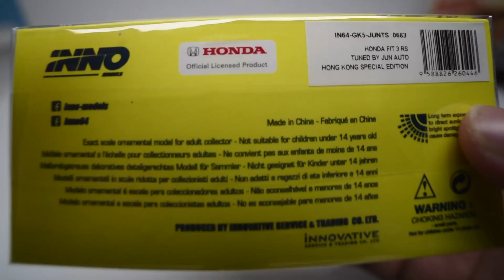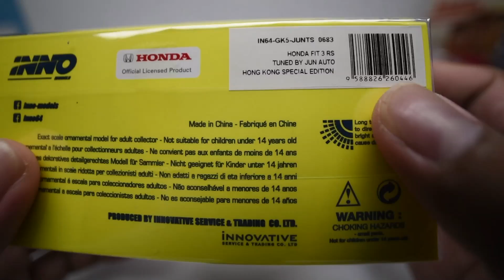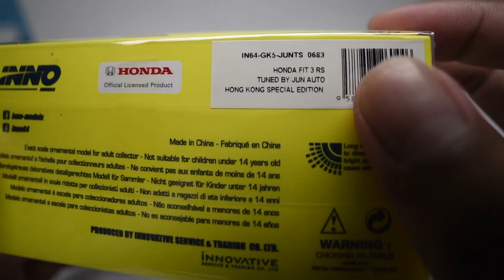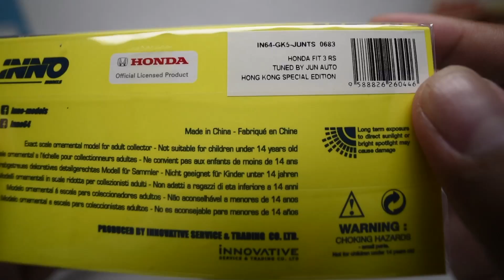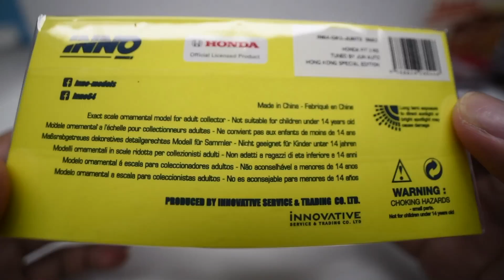UNBOXING INNO64 HONDA FIT 3 RS - A YELLOW SEXY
Saatnya kita bedah si kuning Inno64 HONDA FIT 3 RS ini..
Apa yang ada disana?? woww!!!